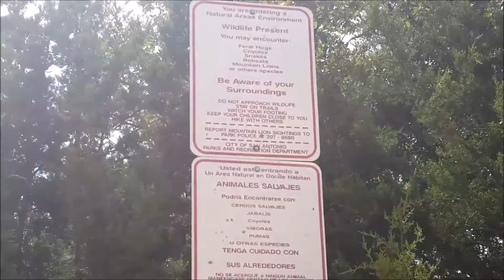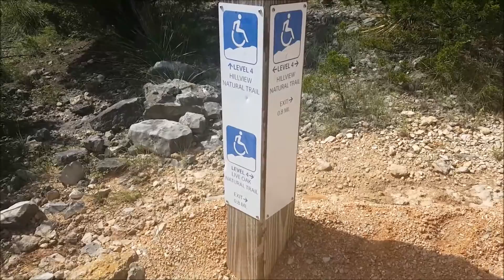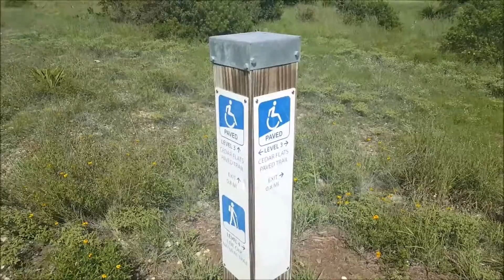ATTACKED BY BUTTERFLIES - Day 11 Fitness Journey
On Day 11 I go for a hike and get attacked by a swarm of butterflies! I know it sounds ridiculous but it's actually a "thing."

Had to re-upload with a censor beep due to a curse word. Still getting used to this although I enjoy the family friendly content!